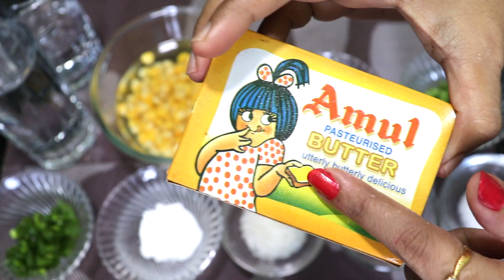ହେଲ୍ଦି ମିଠା ମକା ସୁପ୍ ( Mitha Maka Soup ) | Sweet Corn Soup Recipe | Winter Recipe | Odia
Mitha Maka Soup Recipe ( Odia ) | Sweet Corn Soup Recipe by mrunalinee | Healthy Recipe | Winter Recipe : Soup is an Indo-Chinese liquid food especially with meat, fish, noodles or vegetables. Here I have shown a Soup which is easy, healthy and super delicious made with Sweet corn kernels as main ingredients and few vegetables. Must try this this healthy Sopu especially in this Winter . It is also best to consume for cold, cough , etc. Serve this quick and healthy Sweet corn soup ( mitha maka soup ) hot and enjoy :)

Ingredients :
1. Sweet Corn Kernels / Mitha maka Manji ( Frozen / Fresh ) - 200 gm
2. Water - 1½ glass or 750 ml
3. Finely chopped Carrot - 3 tbsp
4. Finely chopped French Beans - 1½ tbsp
5. Finely chopped Spring Onion
6. Corn Flour / Arrowroot powder - 1 tbsp
7. Black pepper powder - 1 tbsp
8. Sugar - ( 1-1½ tbsp )
9. Butter - 1 cube or 1/2 tbsp
10. Salt to taste